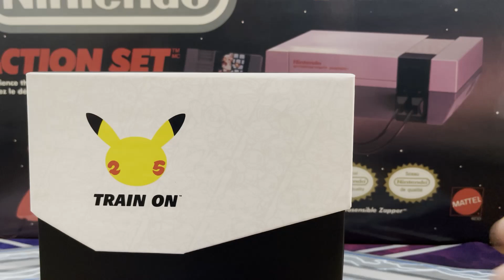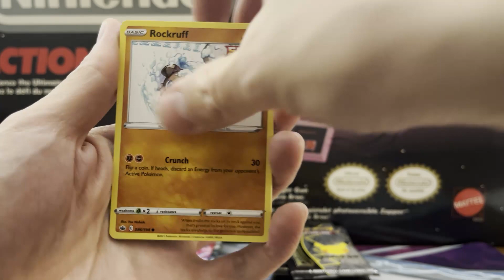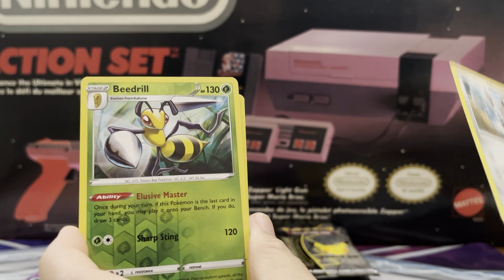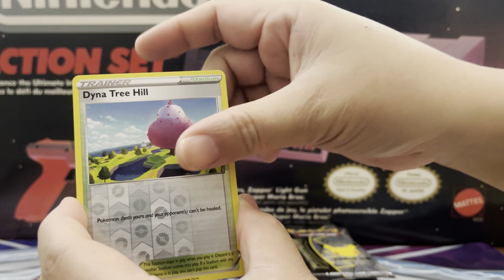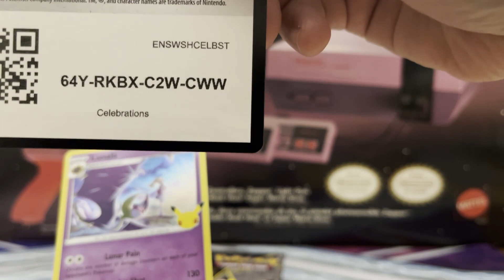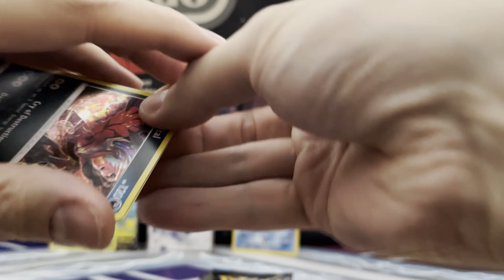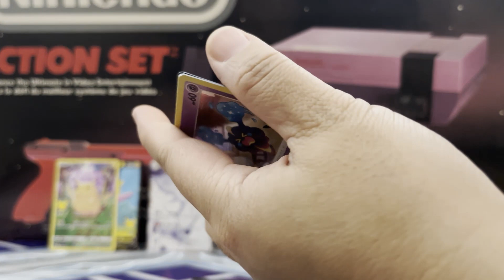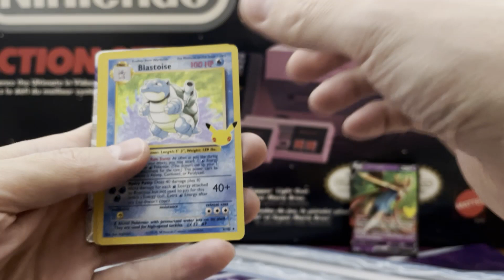DID WE PULL THE ZARD!!! OPENING 25TH CELEBRATIONS ELITE TRAINER BOX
Opening our 6th Elite Trainer Box, 25th Celebrations.  Did we finally complete our set for the Celebrations?

Video editing used: DaVinci Resolve, YouTube studio, IntroMaker, Poster Maker,